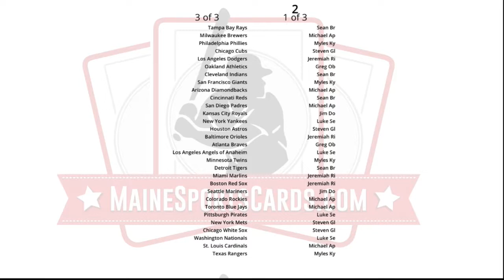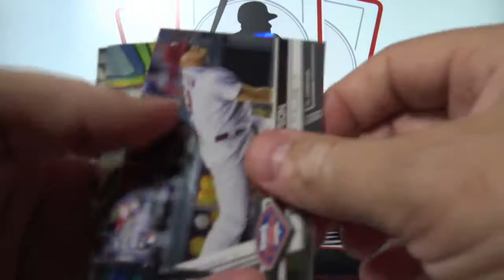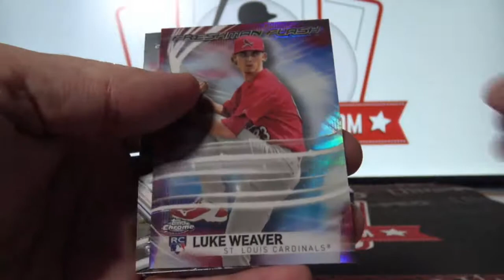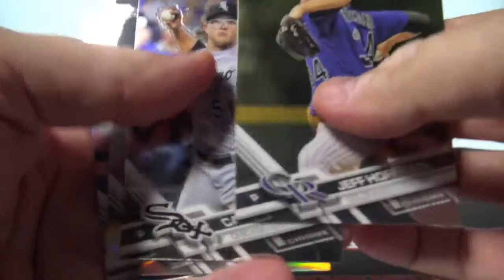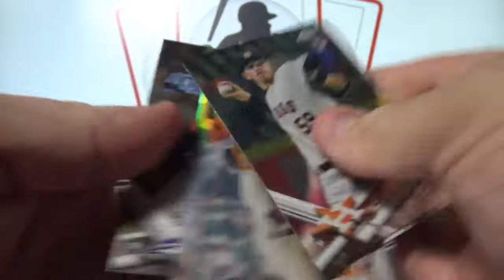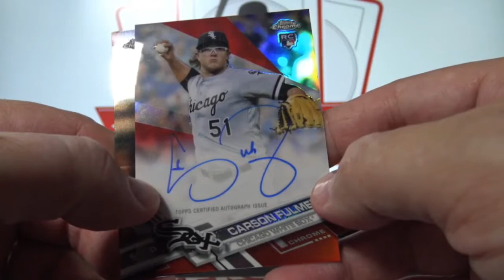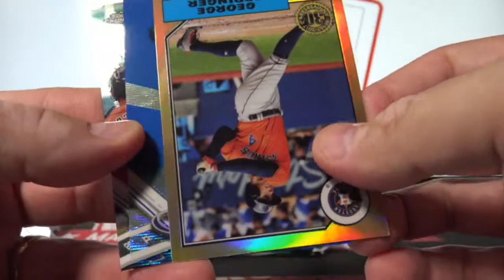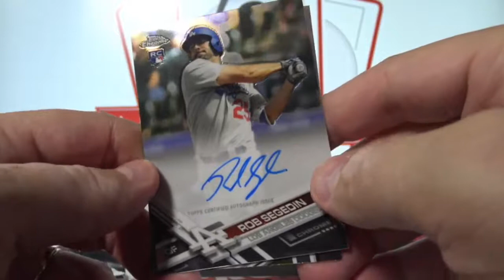(Break ID: 193) 2017 Topps Chrome Baseball 2-box break